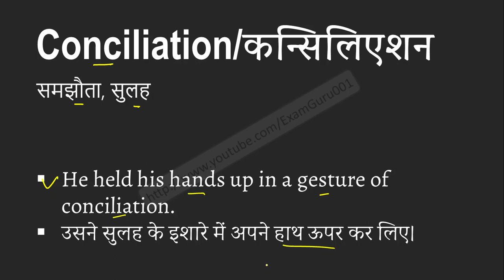Conciliation meaning in Hindi | Explained Conciliation With Using Sentence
Conciliation का हिंदी में अर्थ, Meaning of Conciliation in hindi, Conciliation kya hai, Conciliation ka hindi me matlab, Conciliation ka sentence me use, Conciliation ke bare me janiya,